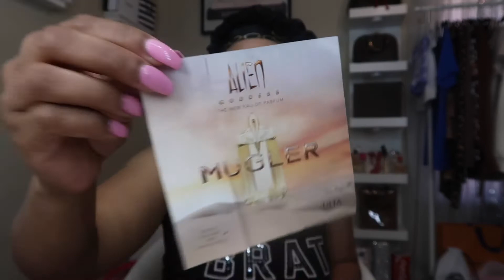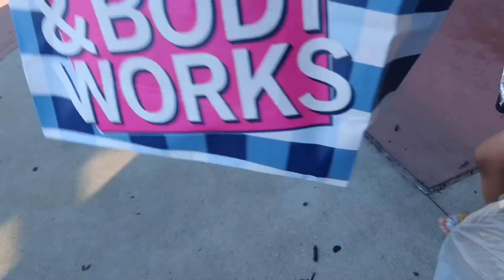VLOG | FUN WEEKEND | NEW BRUNCH RESTAURANT | HUGE MARGARITA | SHOP WITH ME | HAUL & MORE